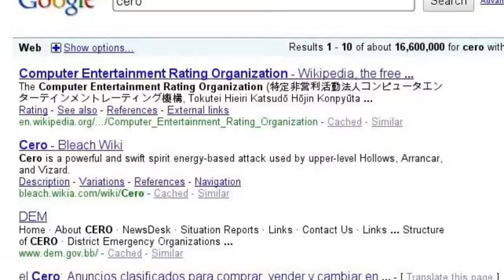Oheao Ultimate 14